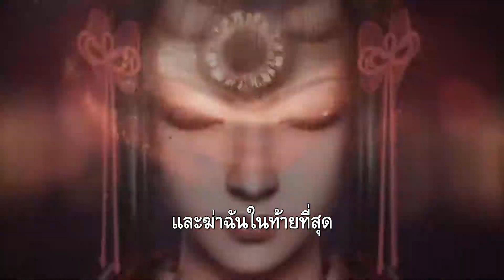Tekken 7 Opening Cinematic Trailer (Thai Subtitle)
Trailer ใหม่จากเกม Tekken 7 ที่ได้เผยฉาก Cinematic เปิดตัวจากตัวเกมในแบบฉบับเวอร์ชั่น Arcade

พูดคุยเกี่ยวกับเกมนี้, แบ่งปันเทคนิคและสารพัดประสบการณ์แห่งชัยชนะได้ที่